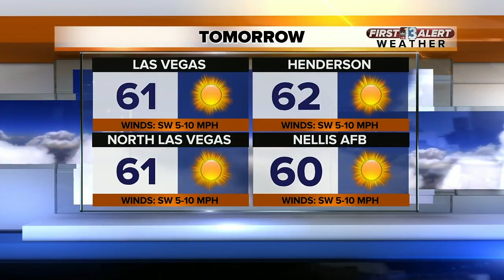13 First Alert Weather for Jan. 10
Evening weather forecast for Jan. 10.